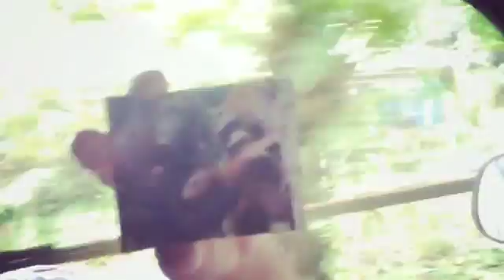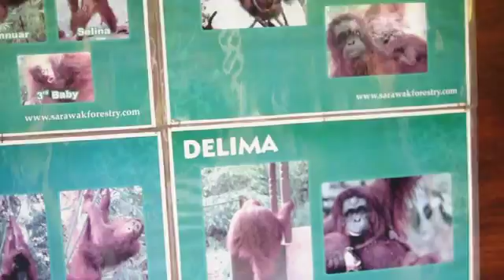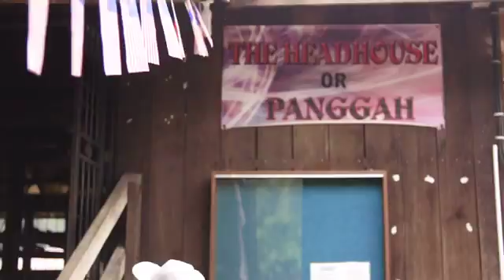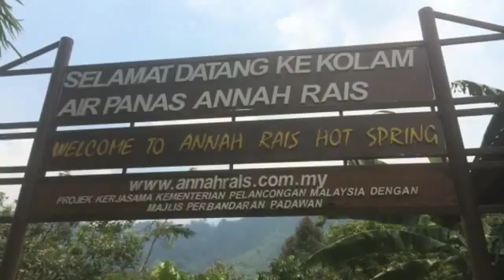Kuching wild trip 15th Sep. 2014